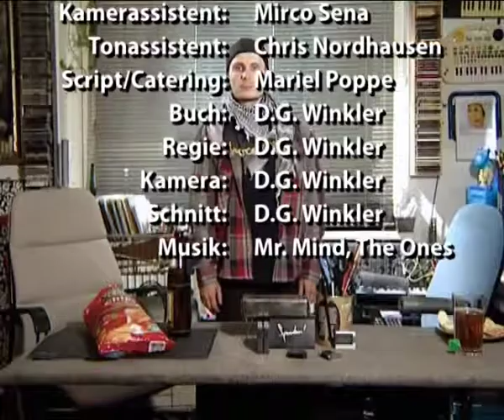L4_IHK_Abschlussfilm_Prüfstück_2012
Nix hat geklappt.
Der Darstelller kannte seinen Text nicht, Ton kaputt.
Alles Scheiße. Beim Schnitt: Ausgesperrt.
Keine Zeit.
Hat gerade noch gereicht.